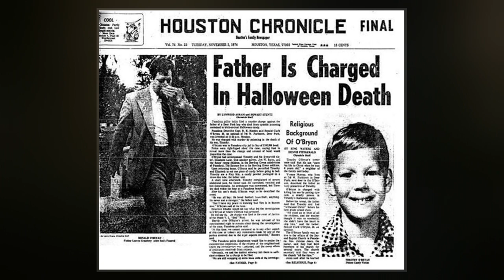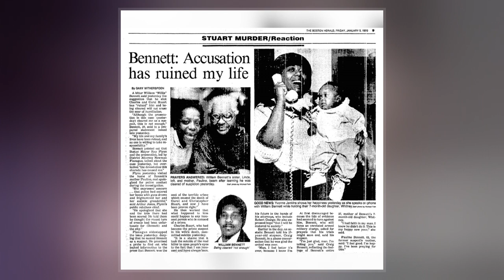Ronald Clark O'Bryan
Ronald Clark O'Bryan, nicknamed The Candy Man and The Man Who Killed Halloween, was an American man convicted of killing his eight-year-old son on Halloween 1974 with a potassium cyanide-laced Pixy Stix that was ostensibly collected during a trick or treat outing. O'Bryan poisoned his son in order to claim life insurance money to ease his own financial troubles, as he was $100,000 in debt. O'Bryan also distributed poisoned candy to his daughter and three other children in an attempt to cover up his crime; however, neither his daughter nor the other children ate the poisoned candy. He was convicted of capital murder in June 1975 and sentenced to death. He was executed by lethal injection in March 1984.